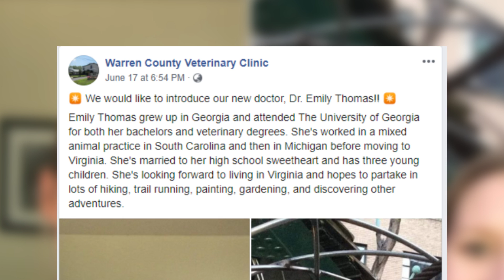Dr. Emily is leaving The Incredible Dr. Pol after Season 15! What happened? 2019 Season Update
Dr. Emily Thomas is leaving The Incredible Dr. Pol after Season 15 in 2019! Why is Dr. Emily leaving? Find out why is Dr. Emily moving to Virginia! This season could be the last time we see Dr. Emily Thomas on the show as the fan favorite veterinarian has moved on to Virginia. The 15th season was already filmed at the time of her departure, and we would at least be seeing her in the upcoming season. On June 17, Warren County Veterinary Clinic made a post on Facebook, confirming her as their new employee. What do you think of Dr. Emily’s new move? Are you happy with her decision?

Background Picture: pixabay.com (Free for commercial Use/ No attribution required)

Information Source: Instagram and Twitter (TV shows/ celebrities)

We are a team of 5 dedicated members, who love writing, video editing and doing web research. We follow certain TV shows and celebrities on their social media, which is also the major source of our contents!

We never steal the work of others. Stay with us and understand your favorite celebrity deeper and your favorite TV show better!

Q: What do we cover?
A: TV Shows and Celebrity Deaths (Social Media)
Whereabouts of TV Personality and YouTubers (Social Media)

Q: How do we make our videos?
A: Premiere Pro and After Effect!

Q: Who does the Voice-Over?
A: One of our five founding members!

Q: What are the sources of our contents?